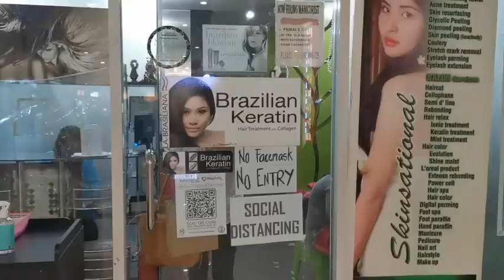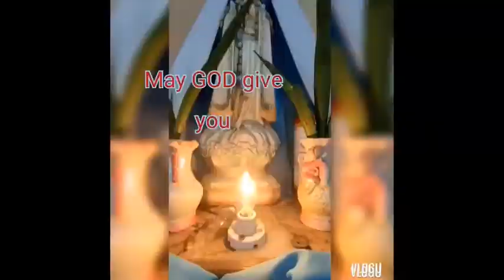Mhy's 60th Birthday Celebration